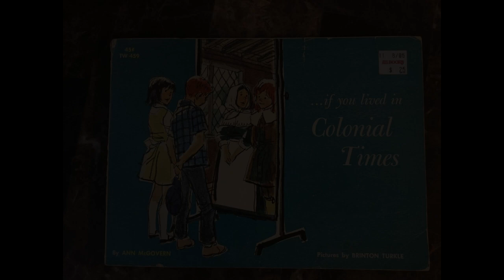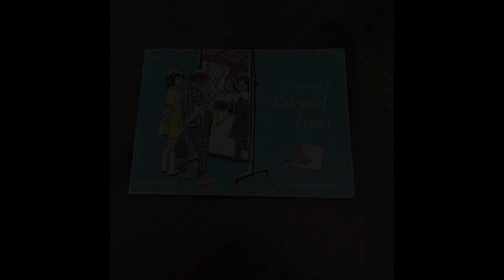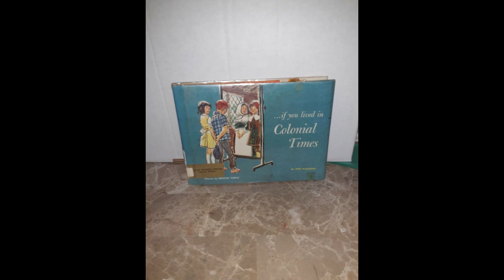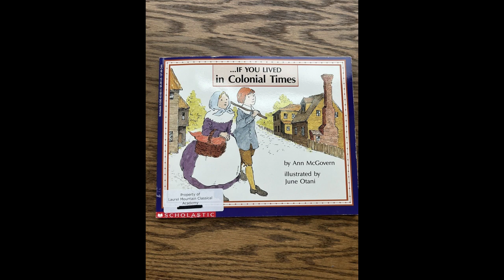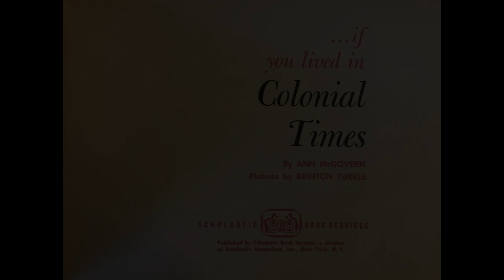"If You Lived In Colonial Times" By Ann McGovern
Ann McGovern's "If You Lived in Colonial Times" serves as an engaging and educational exploration of life in early America, specifically focusing on the experiences of children in the colonial period. The book adopts a conversational tone, inviting readers to imagine themselves as participants in the daily life of a colonial community. Through its accessible language and vivid illustrations, McGovern effectively immerses readers in a world that is both foreign and fascinating, allowing them to grasp the challenges and joys faced by young colonists.One of the book's central themes is the contrast between the comforts of modern life and the hardships endured by colonial families. McGovern highlights the lack of amenities that contemporary readers take for granted, such as electricity, running water, and modern sanitation. For instance, she describes how children had to fetch water from wells and endure cold winters without central heating. These descriptions are not merely historical facts; they serve to evoke a sense of appreciation for modern conveniences while simultaneously fostering empathy for the struggles of past generations. By inviting readers to envision their lives in this context, McGovern creates a bridge between the present and the past, emphasizing the resilience and resourcefulness required for survival in colonial times.The book also emphasizes the importance of family and community in colonial society. McGovern illustrates how children were integral to the functioning of their households, participating in chores and responsibilities from a young age. This portrayal challenges contemporary notions of childhood as a carefree time of play and leisure, presenting instead a reality where children were expected to contribute to the family unit. This focus on communal life underscores the interconnectedness of colonial families, as neighbors often relied on one another for support, sharing resources and labor. Such themes resonate with the idea that communities are built on collaboration and mutual aid, a lesson that remains relevant today.McGovern's narrative style is characterized by a playful yet informative approach, often posing questions that encourage readers to engage actively with the text. For example, she frequently asks, “What would you do if...?” This technique not only captures the curiosity of young readers but also prompts them to reflect on the historical context and make connections to their own lives. The book encourages critical thinking by inviting children to consider how their own experiences might differ from those of their colonial counterparts, thus fostering a deeper understanding of history as a dynamic and relatable subject.Illustrations play a crucial role in enhancing the narrative, providing visual context that complements McGovern’s descriptions. The artwork captures the essence of colonial life, depicting scenes of children at play, family gatherings, and the laborious tasks required for daily survival. These illustrations serve as a visual gateway to the past, enriching the reader's experience and helping them to better visualize the historical setting. By combining text with imagery, McGovern effectively engages multiple learning styles, ensuring that her audience can connect with the material in a way that resonates with them.The book’s exploration of various aspects of colonial life, including education, clothing, food, and work, presents a holistic view of the era. McGovern discusses how children were educated in colonial times, often learning from their parents or attending small, local schools. This portrayal of education highlights the value placed on learning, despite the limited resources available. Furthermore, the book addresses the diverse backgrounds of colonial inhabitants, acknowledging the different cultural influences that shaped life in the colonies, from Native American practices to European traditions. This inclusive perspective encourages readers to appreciate the complexity of colonial society and the myriad factors that influenced daily life.Ultimately, "If You Lived in Colonial Times" serves not only as a historical account but also as a tool for reflection on contemporary life. By inviting young readers to step into the shoes of colonial children, McGovern fosters an appreciation for history as a lived experience, rather than a series of disconnected facts. The book’s engaging style and thoughtful approach encourage children to think critically about their own lives in relation to those who came before them, making history relevant and accessible. Through this exploration of colonial life, McGovern instills a sense of curiosity and wonder about the past, inspiring future generations to learn from history while recognizing the resilience and adaptability that characterize the human experience.